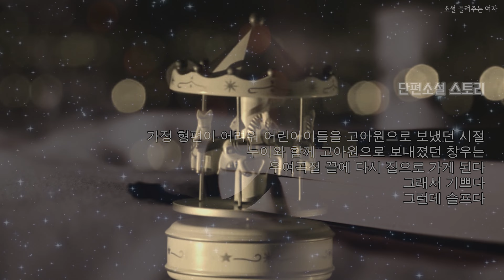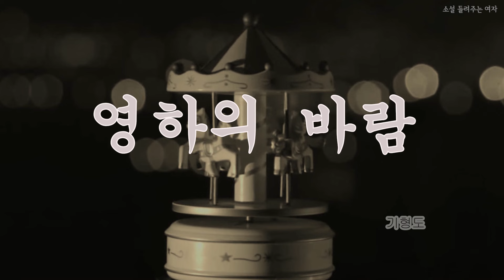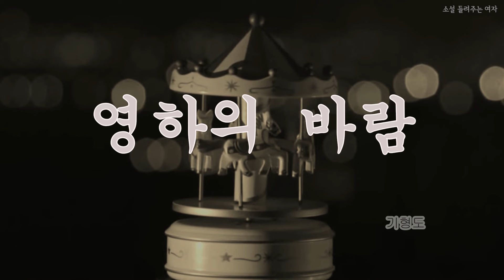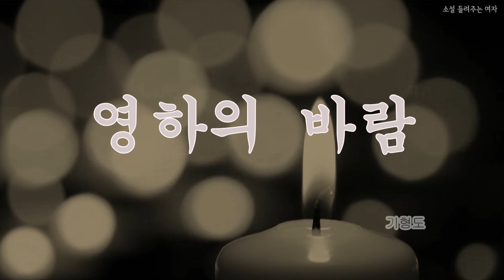[소설들려주는여자]영하의 바람_기형도//북튜버/소들녀/소설낭독/ASMR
♥소들녀의 감성 오디오북
   안녕하세요,
   세상의 모든 책을 마음에 담아 들려드리는 여자, 소들녀입니다.

👉기형도_영하의 바람
가정형편이 어려워 아이들을 고아원으로 보냈던 시절
창우도 누나와 함께 고아원으로 보내지고
우여곡절 끝에 다시 집으로 돌아오는데...
창밖으로 던져버리는 뿔목걸이
남겨진 누이는...

안개 소리로 듣고 마음으로 스케치하는 소설낭독 ASMR